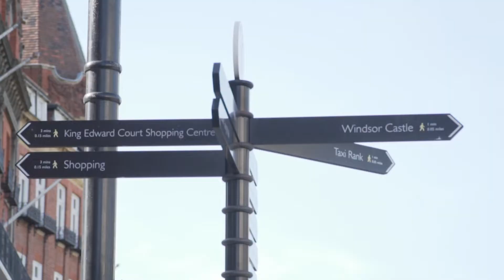Rima Hassan Travels to London, England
Yesteryear, I was fortunate to explore the stunningly beautiful Norway + Sweden as well as Baku, Azerbaijan. This year started with one of the most awaited trips of mine to LONDON.

Here is another installment of RimaTravels. Finally got to explore London England and check it off of my list of places to see.

To name a few places I visited there: Windsor Castle, the city of Oxford, Shard, London Eye, Buckingham Palace, Hyde park, St. George's Chapel, Palace of Westminster, British Museum, River Thames, London Bridge & Tower Bridge, Big Ben, & of course Camden Town - oh so goo0o0ood for souvenir shopping.